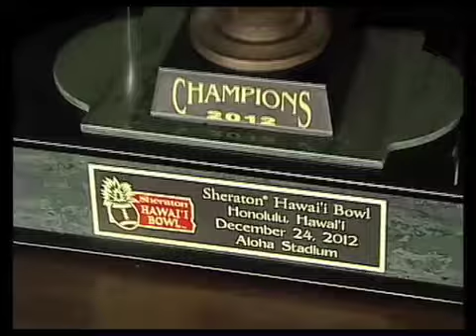George Takata - CBS 47 Sports Director